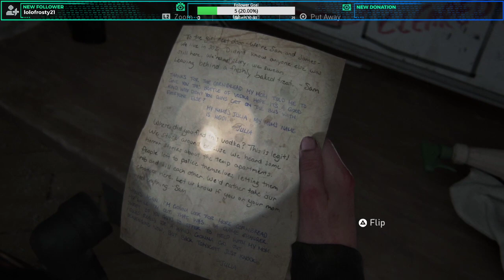Episode 8 - Not As Bad As Last Jedi! I Swear!